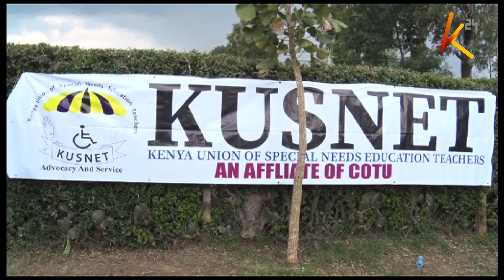Furniture initiative to expanded to disabled students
The Kenya Union of Special needs education teachers is calling on the considerations of children with special needs in the program of the furniture initiative